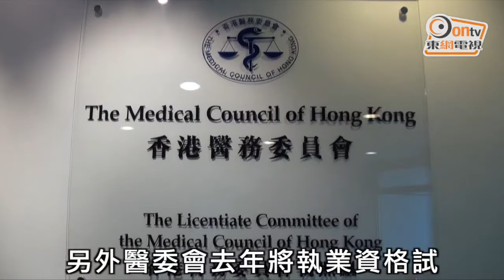專科醫生流失 公院增培訓額儲新血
醫院管理局專科醫生培訓名額來年將會創新高！但局方仍然憂慮難以填補醫生流失，因為醫管局上年度整體醫生流失率較前年上升0.5%至4.4%，局方指有必要「儲定新血」應付。